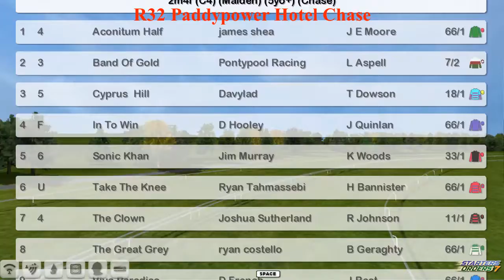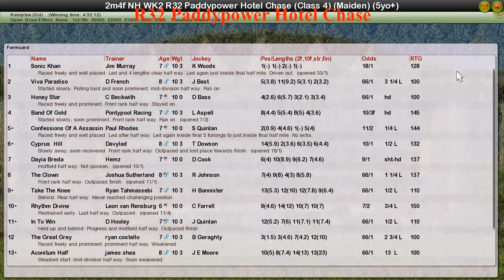NH WK2 R32 Paddypower Hotel Chase